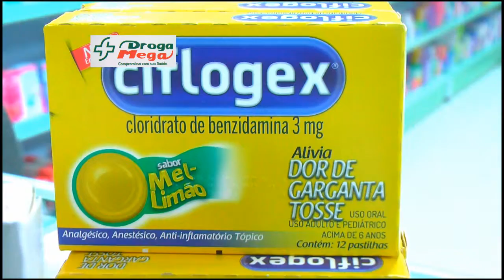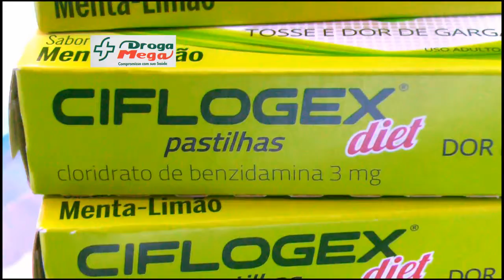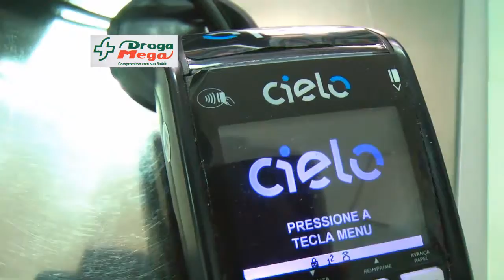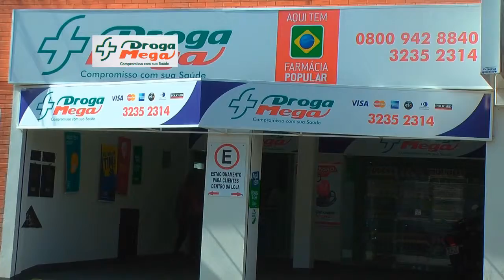Droga mega remédio pra garganta TV negócio